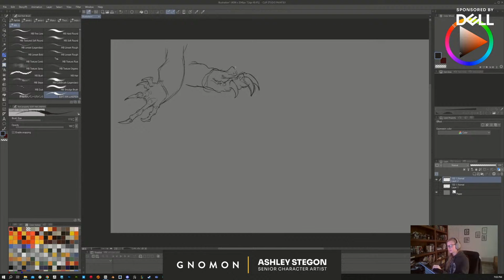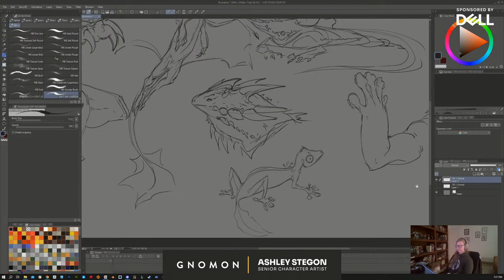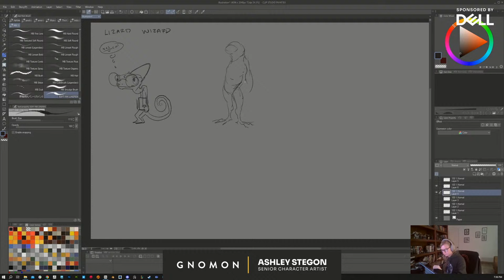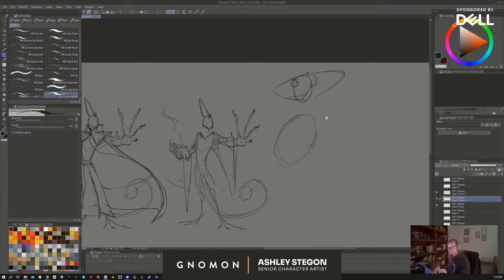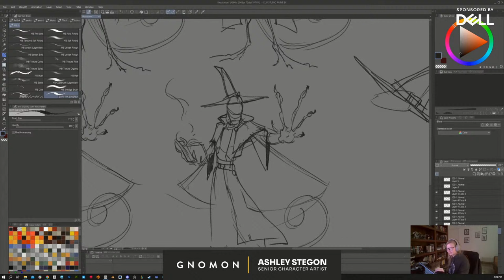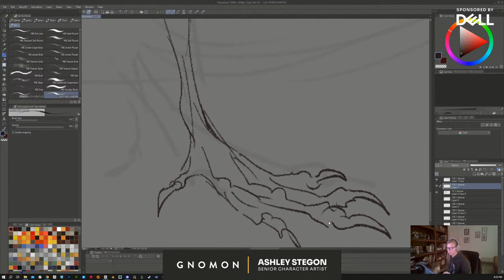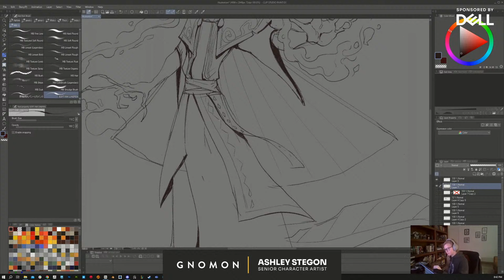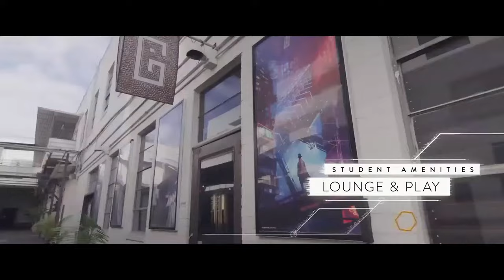Archetype with Ashley Stegon [Ep. – 51][Lizard Wizard Pt. 1]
Join us for a brand-new episode of “Archetype” with our host Ashley Stegon!

If you're interested in Character Creation, Concept Art, Character Design, and 3D Modeling...then you won't want to miss this weekly series where Senior Character Artist Ashley Stegon shows her tips and tricks on how to make iconic characters in 3D using ZBrush, Unreal, and other software. A Gnomon alumnus and instructor, Ashley has been working in the film and game industry for seven years. Her experience ranges from practical effects and costume making for productions like The Mandalorian, to creating real time Xenomorph critters for Aliens Fireteam Elite.

This weekly livestream series will focus on the 12 literary archetypes, which help foster a sense of familiarity between characters and audiences. Each week, Ashley will detail how she navigates character design, storytelling, and world building. She will also be sharing her creative process and taking viewer prompt suggestions to help her create a new character each month!

For 25 years, Gnomon has educated many of the world’s best digital artists. Gnomon offers a variety of educational options to help students reach their goals in the entertainment industry, with full-time two- and three-year programs, specialized courses for high school students and over 100 individual courses for professional enrichment.

Dell Precision has over 25 years of innovations, driving the work of power-users, designers and creators. The Precision product team works directly with customers and strategic partners to deliver the most reliable and powerful PCs from Dell.  The intelligent performance is driven by AI-based software, Dell Optimizer for Precision, and the professional-level components, such as Intel Core and Xeon processors, fast memory (including ECC memory options), scalable storage, and professional graphics from NVIDIA that drive many of the creative applications and workflows, as well as exclusive technologies such as Reliable Memory Technology Pro and, patented thermals and the Dell Optimizer.